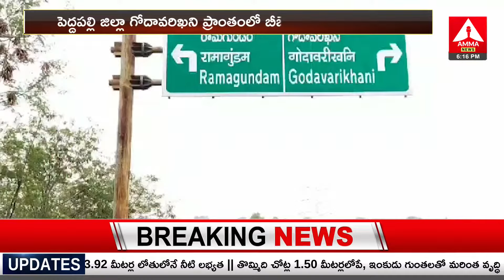ఎస్సీ వర్గీకరణ తీర్పు పై బీజేపీ నాయకులు సంబరాలు | BJP Leaders | SC Classification | Amma News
Amma News LIVE 🔴| Amma Telugu News | Amma News 24x7 Live Streaming